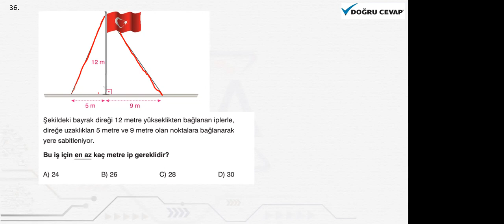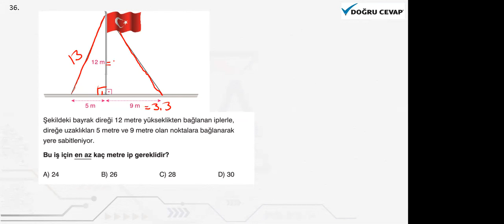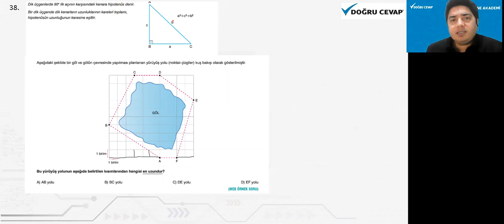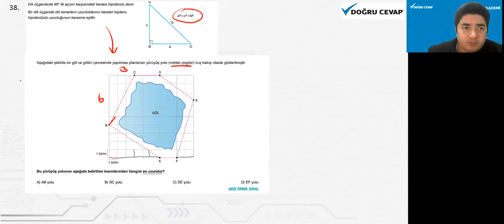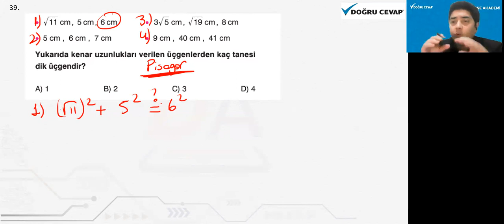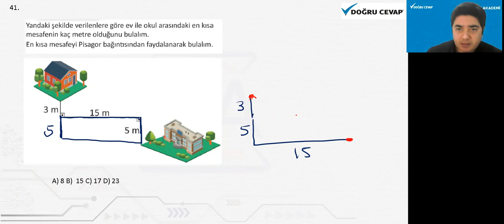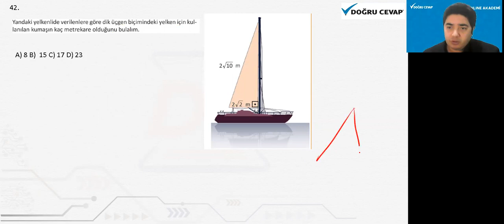LGS MATEMATİK ÜÇGENLER